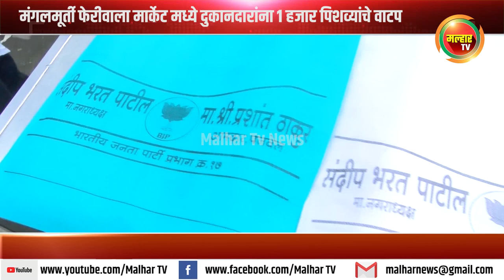संदीप पाटील यांच्यातर्फे मंगलमूर्ती फेरीवाला मार्केट मध्ये व्यापाऱ्यांना १ हजार पिशव्यांचे वाटप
संदीप पाटील यांच्यातर्फे प्रभाग १७ मधील मंगलमूर्ती फेरीवाला मार्केट मध्ये व्यापारी व दुकानदार यांना १ हजार पिशव्यांचे वाटप

लोकांमध्ये जनजागृती निर्माण करण्यासाठी माजी नगराध्यक्ष संदीप पाटील यांच्यातर्फे पर्यावरण पूरक कार्यक्रमाचे आयोजन